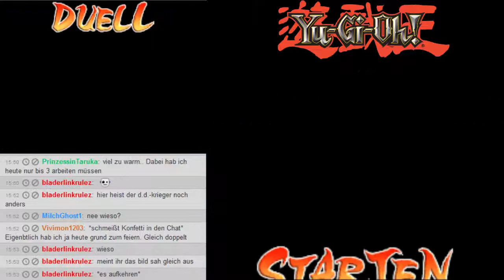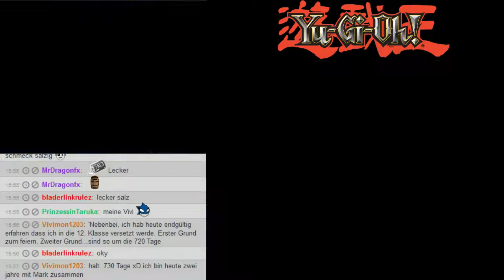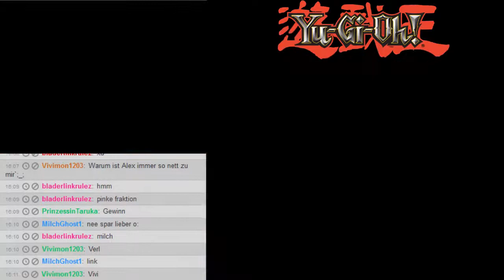Let's Stream Yu-Gi-Oh! Nightmare Troubadour #13 [Deutsch] - Vom 11.06.2015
Wir spielen das meist gewählte Yu-Gi-Oh! Spiel:
Nightmare Troubadour!